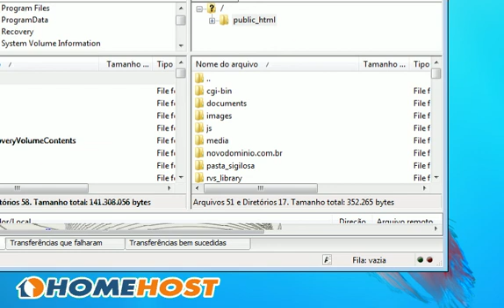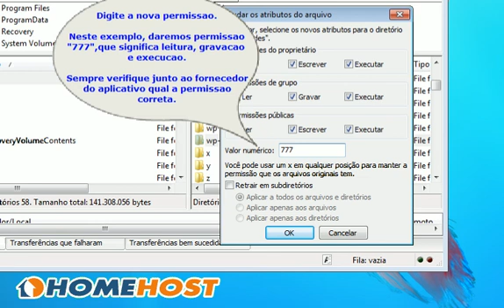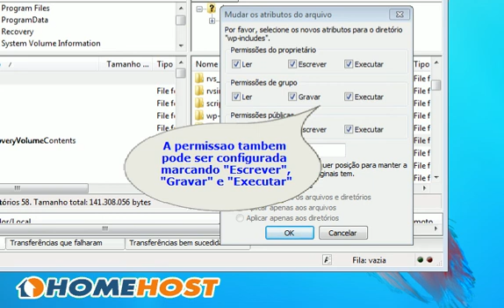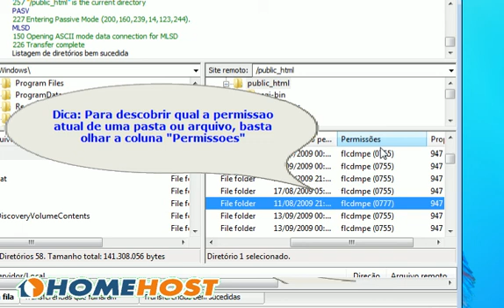Como configurar permissões de arquivos e pastas na hospedagem Homehost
Veja como é fácil alterar as permissões de arquivos e pastas usando o Filezilla. Ao hospedar um site na Homehost, você terá controle total sobre a permissão de arquivos (chmod).